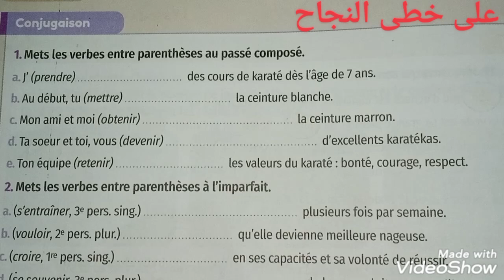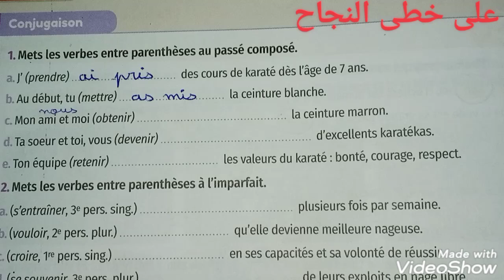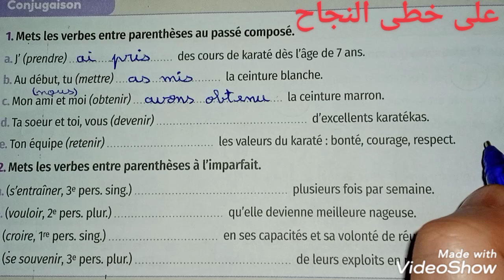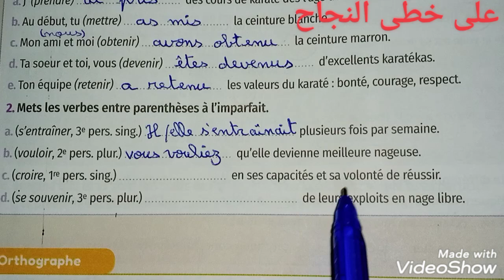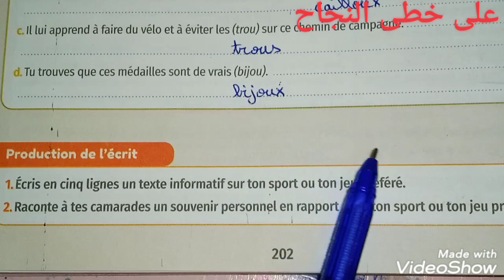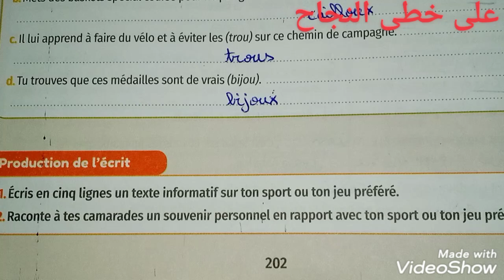Évaluation/page 202/mes apprentissage en français 5 AEP